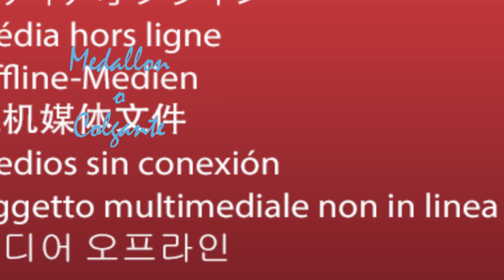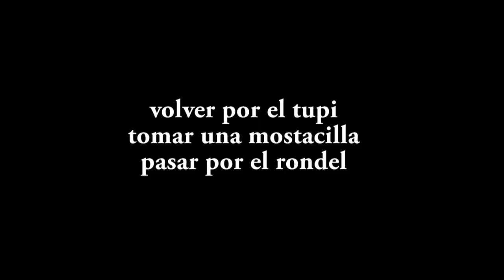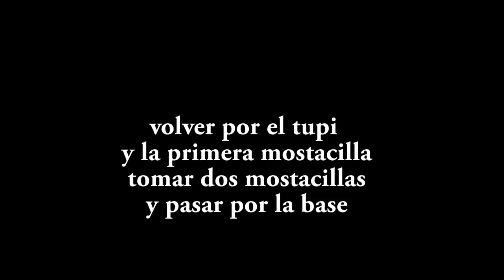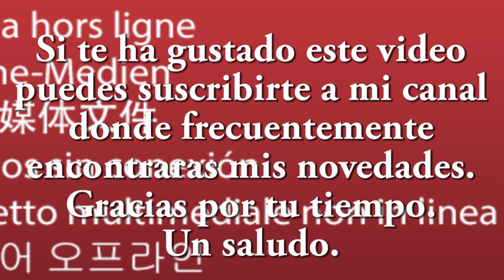DIY - medallon o colgante -medallion or pendant ميدالية أو قلادة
Materiales
cabuchon de 1,2
perlas de 0,4 y 0,2
tupis 0,4
sedal de 0,16 y 0,18
aguja numero 12
tijeras
En mi canal podrás encontrar con cierta frecuencia vídeos sobre manualidades y entretenimientos fáciles, que puede hacer uno mismo... Desde flores de tela, tiaras, pulseras, collares, broches, diademas, pendientes, anillos y todo tipo de complementos y accesorios. DIY

materials
cabochon 1.2
Pearls of 0.4 and 0.2
tupis 0.4
0.16 and 0.18 line
number 12 needle
scissors
In my channel you can find with some frequency videos about crafts and easy entertainments, which you can do yourself ... From fabric flowers, tiaras, bracelets, necklaces, brooches, headbands, earrings, rings and all kinds of accessories and accessories. DIY

المواد
كابوشون 1.2
لآلئ 0.4 و 0.2
tupis 0.4
0.16 و 0.18 خط
رقم 12 إبرة
مقص
في قناتك ، يمكنك العثور على بعض مقاطع الفيديو التي تدور حول الحرف وتسهيلات الترفيه ، والتي يمكنك القيام بها بنفسك ... من زهور النسيج ، التيجان ، الأساور ، القلائد ، الزينة ، عصابات الرأس ، الأقراط ، الخواتم وجميع أنواع الملحقات والملحقات. DIY

Materiais
Cabochão 1.2
Pérolas de 0,4 e 0,2
tupis 0,4
Linha 0,16 e 0,18
agulha número 12
tesoura
No meu canal você pode encontrar com alguns vídeos de frequência sobre artesanato e entretenimentos fáceis, que você mesmo pode fazer ... De flores de tecido, tiaras, pulseiras, colares, broches, tiaras, brincos, anéis e todos os tipos de acessórios e acessórios. DIY

материалы
кабошон 1.2
Жемчуг 0,4 и 0,2
тупис 0,4
0,16 и 0,18 линия
игла № 12
ножницы
В моем канале вы можете найти с некоторыми частотами видео о ремеслах и легких развлечениях, которые вы можете сделать сами ... От тканевых цветов, диадем, браслетов, ожерелий, брошей, повязок, сережек, колец и всевозможных аксессуаров и аксессуаров. DIY